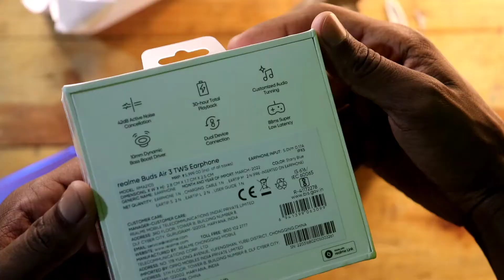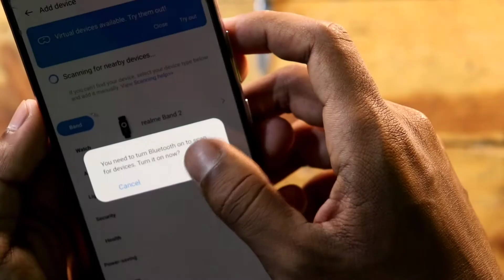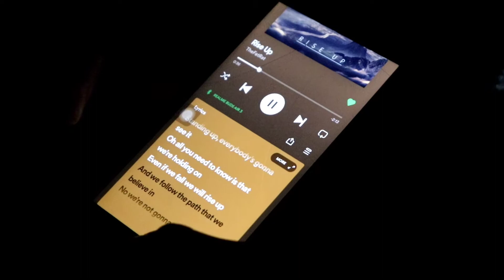Realme Buds Air 3✨ | Quick Unboxing 💥| THAT GUY